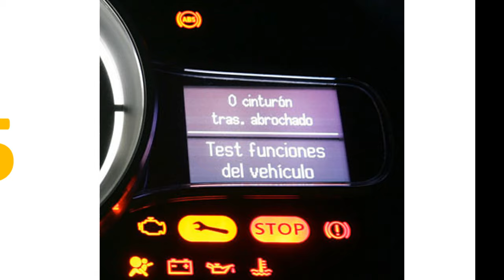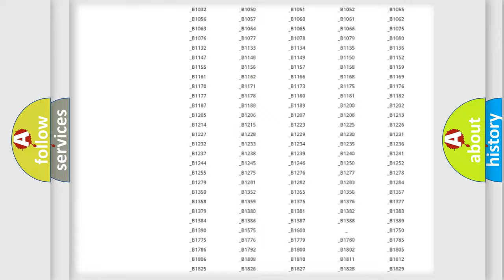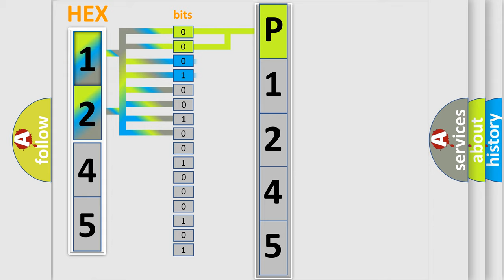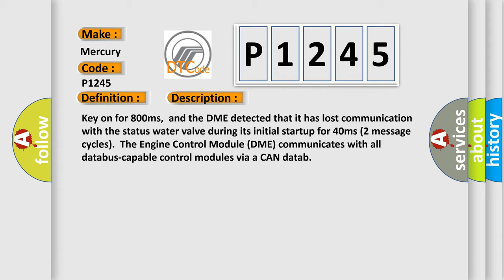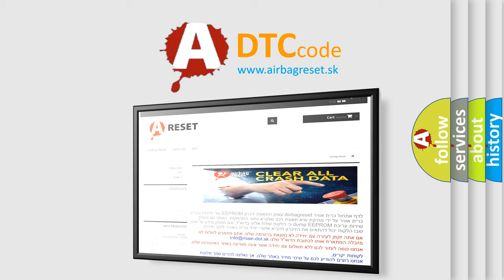DTC Mercury P1245 Short Explanation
Contents:
0:21 Basic DTC analysis according to OBD2 protocol standard.
1:48 Insight into programming
2:58 A diagnostically understandable description of the Diagnostic Trouble Code
3:05 Basic error definition

Make
Mercury
Code
P1245
Definition
Lost Communication With Status Water Valve
Description